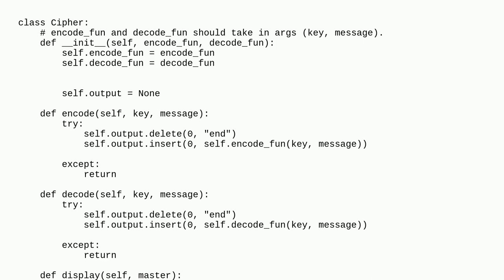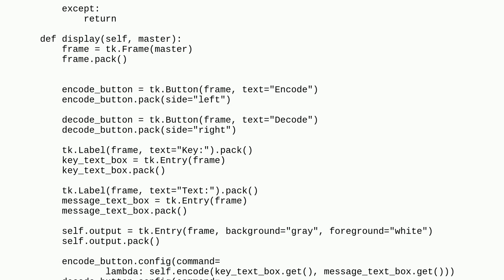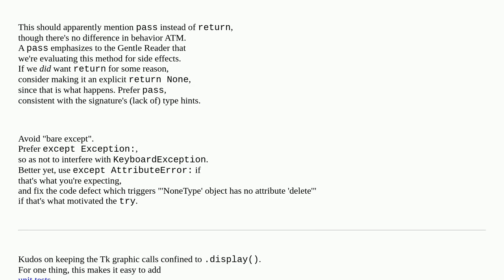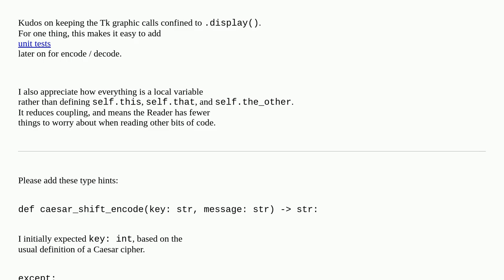Simple encryption/decryption program using python (and tkinter)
A special thanks goes out to the community

  python-3.x python tkinter caesar-cipher